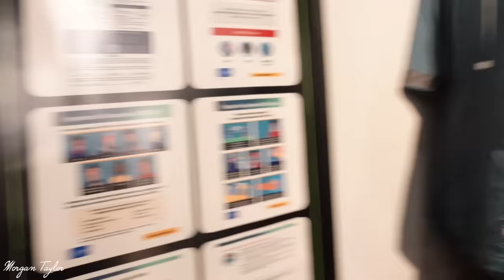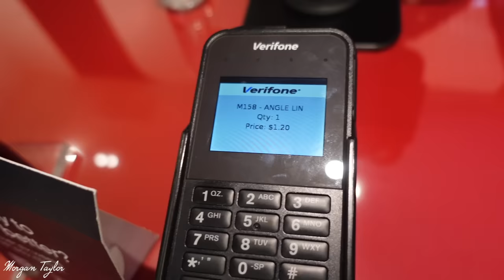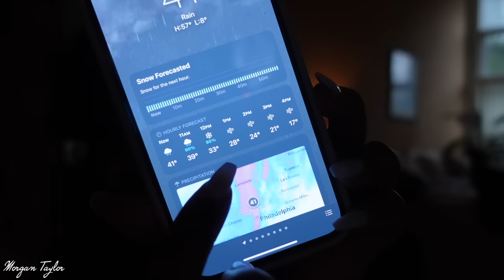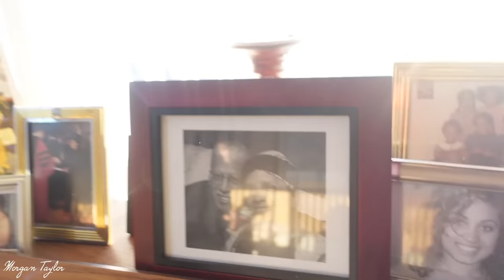VLOG | PHILLY FOR THE HOLIDAYS | SHOPPING | SPENDING TIME WITH FAMILY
OPEN ME!

Visiting family in Philadelphia for the Holidays!
Currently 29 Weeks Pregnant with a Baby Boy!

If you would like to give us a gift, here is our link to the Baby Registry:

Please mail gifts and items to:
Morgan Taylor Dickerson
2275 Marietta BLVD NW STE 270-#324